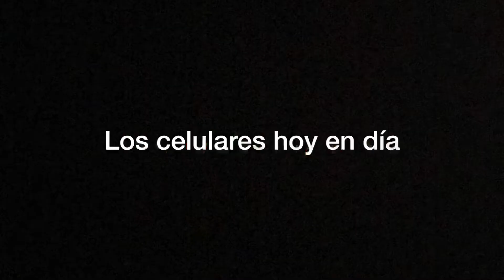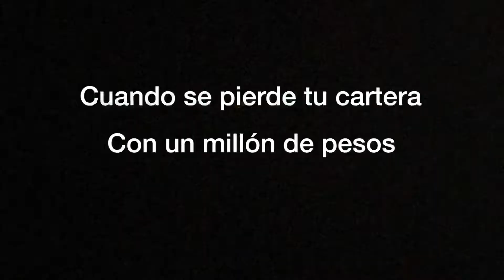El TIEMPO y los CELULARES - De Todo Un Paquetón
En este video vamos hablar sobre los celulares y los tiempos, espero que te guste, disfrutes y te rías con este video.